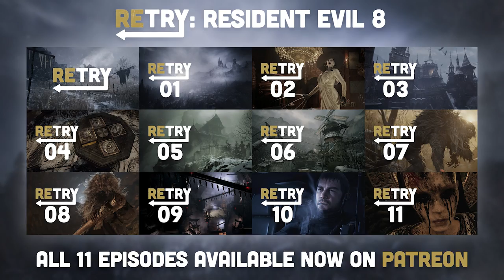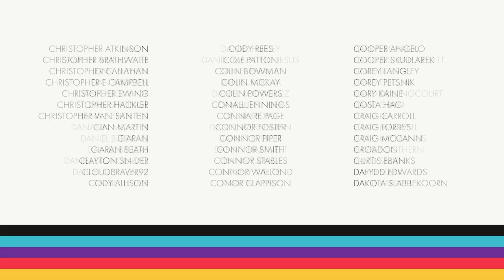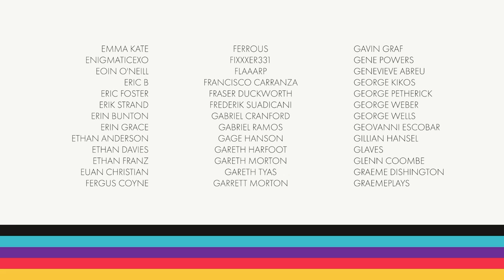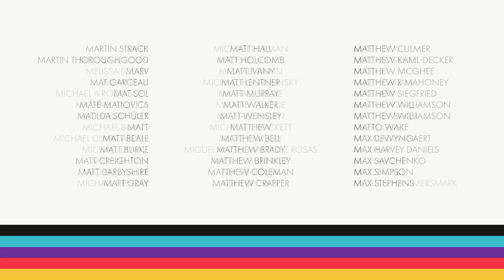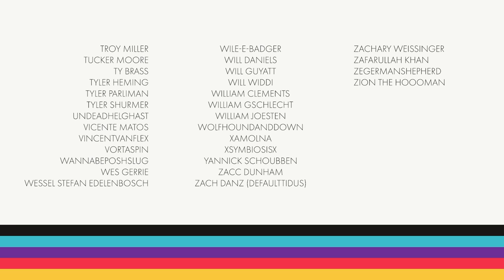Retry: Resident Evil 8 | Ep.7: Reaching the Stronghold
We finally get the weapon we deserve and go visit to the butcher's.

If you want to watch the next episode of Retry right now, and the entire series, become an Early Access patron.